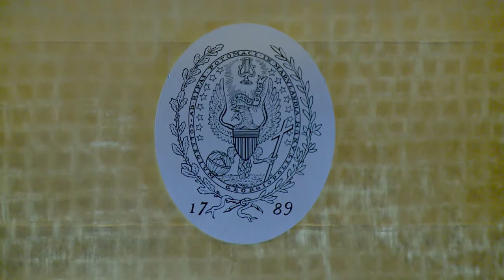Arabic Music Concert Featuring Qatari Singer Ali Abdul Sattar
As part of Arabic culture, and language activities in the community, Georgetown University in Qatar (GU-Q) hosts an Arabic music concert featuring Qatari singer Ali Abdul Sattar.